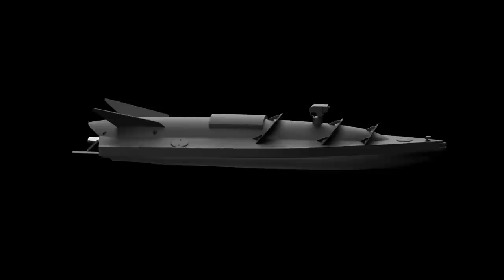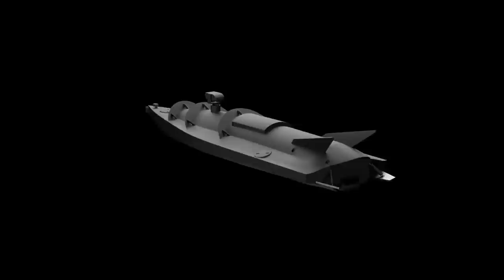XOG Cusub Sidee loo Qarxiyay Istanbul